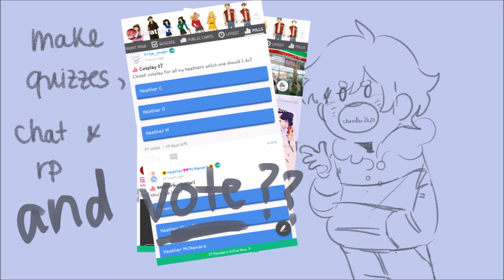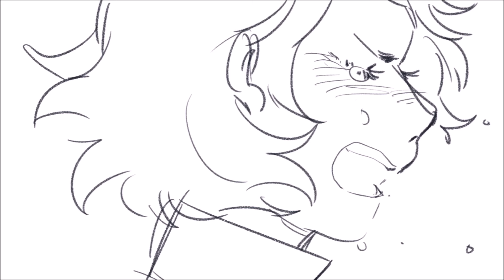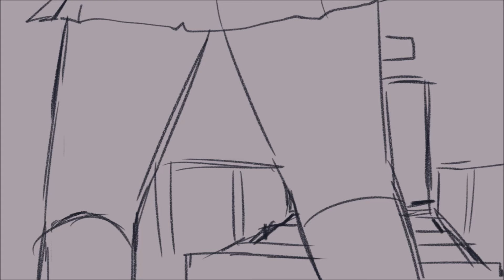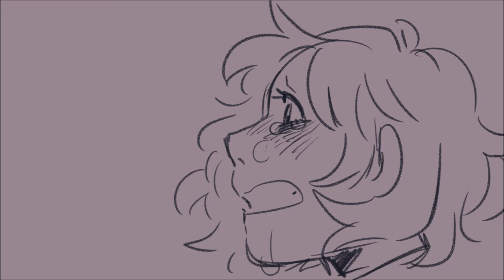(HEATHERS ANIMATIC) DEAD GIRL WALKING (REPRISE)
Find and join me on Heathers Amino!
this took a lot of time and tears ahah.. but it was fun

6 AM - Animal Crossing: New Leaf